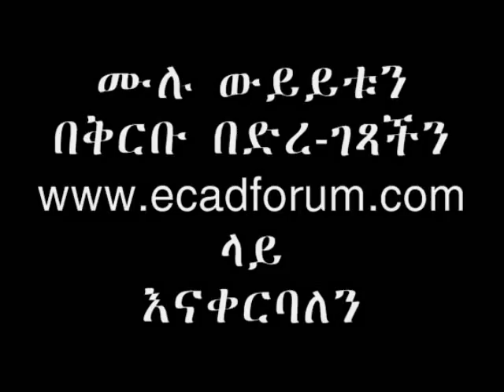Ethiopian Politics by Author Tekle Yeshaw - ECADF VIDEO clip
On this ECADF video clip Author Tekle Yeshaw discuss about Ethiopian politics, the full version of this video will be available soon on our